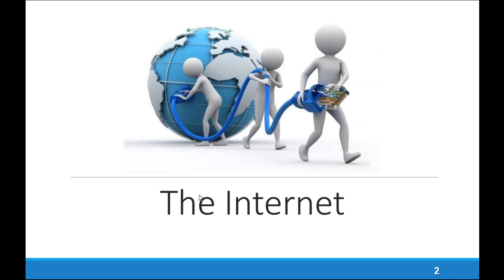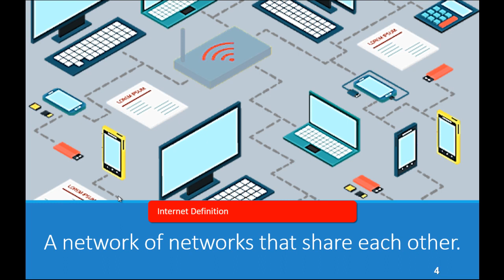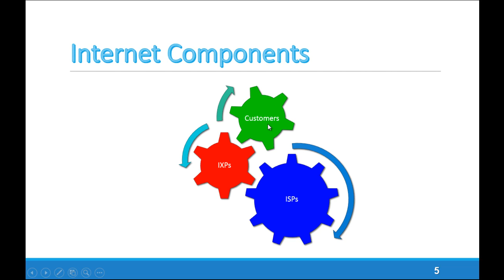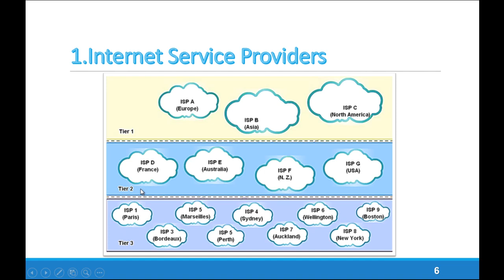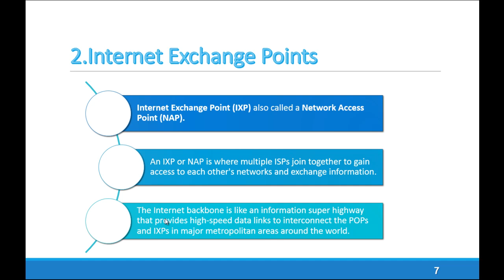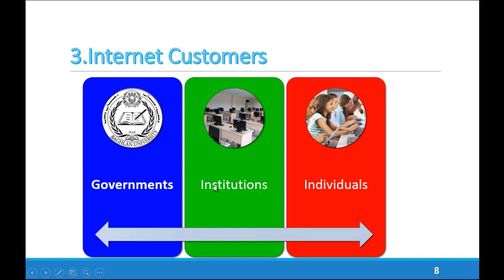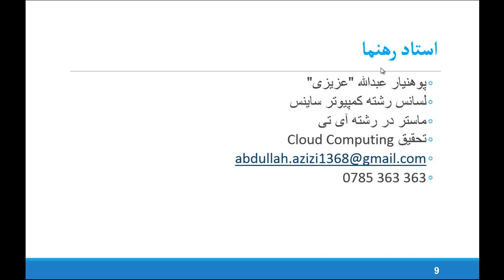Network 2 Chapter 1 Lecture 1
شبکه ۲ فصل اول لکچر ۱